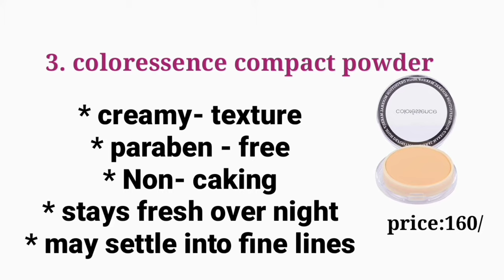Best Dry Skin Compact Powder in 2021😍 Affordable price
products links 👇👇👇👇

1. Maybelline New York fit me compact Powder

2. Lakme sun expert compact powder

3. coloressence compact powder

4. Lakme radiance compact powder

5. Lakme 9 to 5 primer matte powder

6. Revlon touch compact powder

7. faces Canada compact powder

8. lotus herbals white glow compact powder

9. sugar compact powder

10. LA.girl compact powder